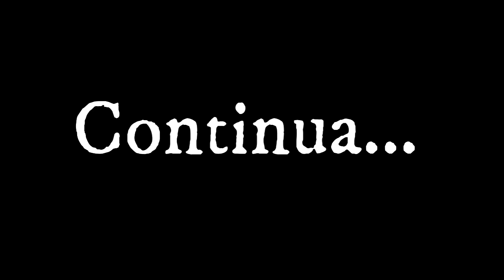audiobook - GISELLE, a amante do inquisidor - cap28. - romance espírita.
audiobook - GISELLE, a amante do inquisidor - cap.28 - romance espírita.

Giselle, a amante do inquisidor

Durante séculos, a Inquisição dominou boa parte do mundo, levando a toda sorte de crimes cometidos em nome da justiça divina, que passava pelo tortuoso caminho da ganância. Nesse contexto, Giselle, amante de poderoso monsenhor, se utilizava da beleza para seduzir, enganar e entregar hereges criminosos nas mãos do inquisidor, angariando, com isso, riqueza e influência. Para tanto, não hesitava em mentir, trair e manipular poderosas energias da treva, que lhe valeram não apenas bens materiais, como também, sérios comprometimentos futuros. Mas a vida não espalha injustiças, e nada passa impunemente aos olhos de Deus e da própria consciência.

DOAÇÕES

Adenirce
Caixa Econômica Federal
Agencia 04123
1288
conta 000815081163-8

Para quem preferir fazer um pix  vou deixar minha CHAVE PIX
Banco : Caixa Econômica
Nome : Adenirce

 Minha gratidão a todos .

Playlists completas